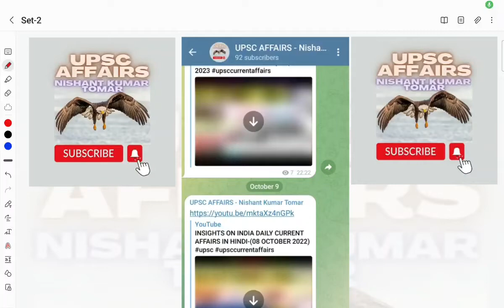(SET-2)5000+ MCQ MARATHON FOR UPSC PRELIMS 2023 || MCQ TEST SET-2 UPSC MCQ TEST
5000+ MCQ MARATHON FOR UPSC PRELIMS 2023 || MCQ TEST SET-2 UPSC MCQ TEST